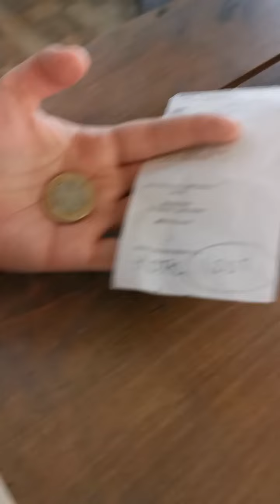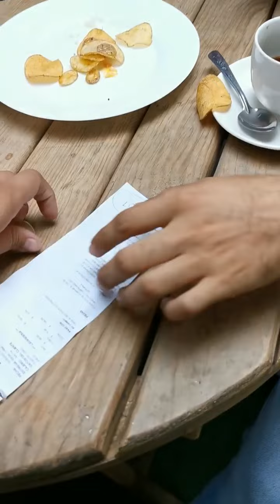¿Cuánto se debe dejar de propina? // la mesera le reclamó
le reclamó por la poca propina // ¿Cuánto se deja?